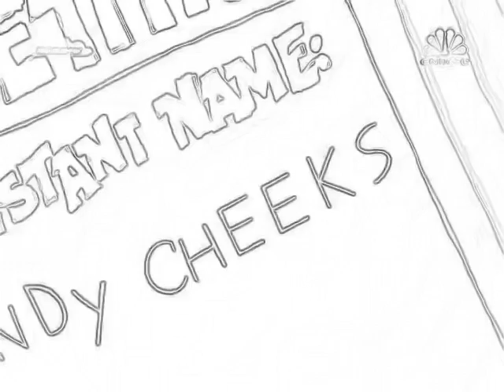STTSS (TU, v2)